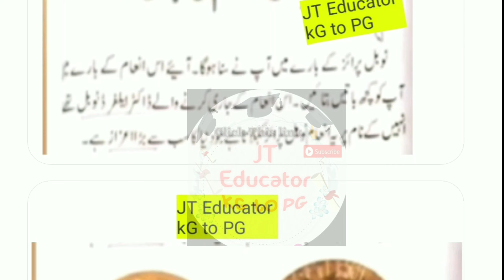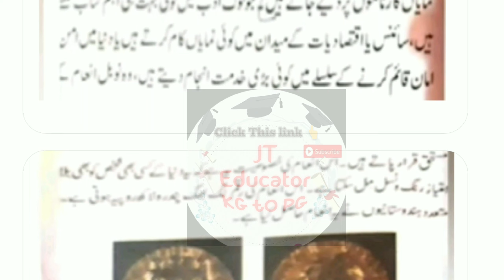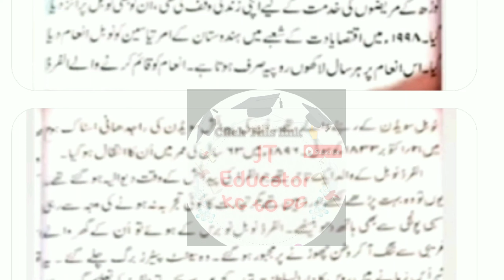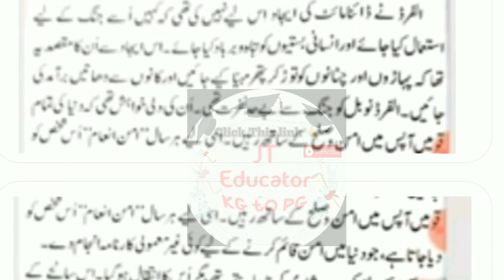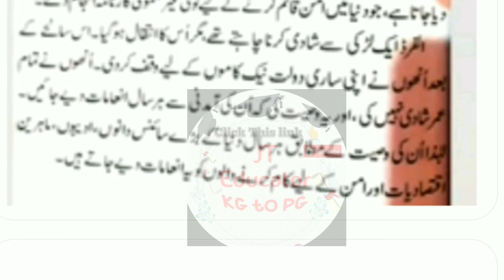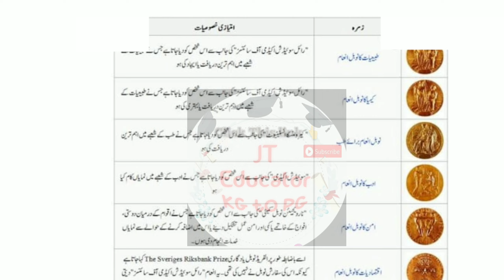Alfred Nobel biography in Urdu||Noble prize History|نوبل انعام پر مضمون|Alfred founder of the price